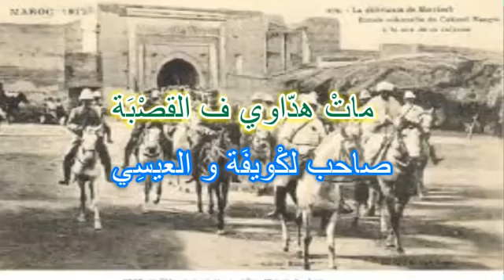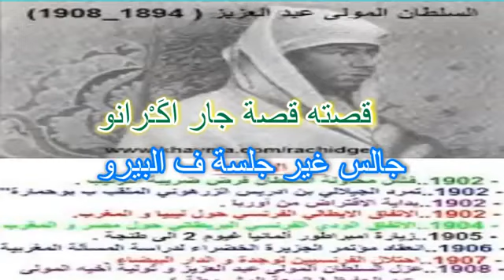كلمات اغنية خربوشة و القايد العيادي .......من التراث المغربي